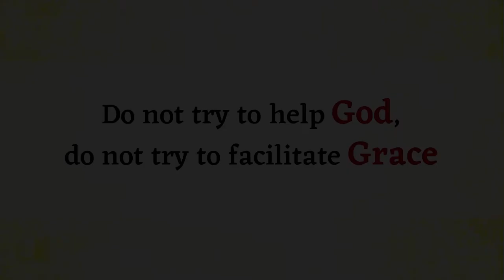Do not try to help God, do not try to facilitate Grace || Acharya Prashant (2016)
Video Information:
Shabdyoga Satsang, 22.2.16,  Rishikesh, India

Context:
How we can help someone?
How to help God?
Is helping nature is good?
Acharya prashant in Rishikesh.